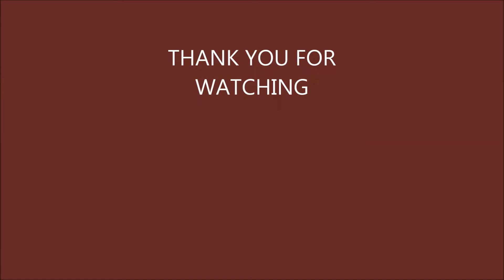Wedding 2020 & Karva Chauth Designer Mehndi Design||Easy Mehndi design||Henna for Hand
HELLO EVERYONE

This is Wedding 2020 & Karva Chauth Designer Mehndi Design||Easy Mehndi design||Henna for Hand

If you are looking for easy and simple 5-minute mehndi design for front hand or palm then this YouTube mehndi video tutorial is the best for you !!

In this mehndi art you can see big beautiful flowers and a cute peacock. This mehndi design is easy to apply and takes very less time.

design#simple arabic mehndi design# diwali specials#mehndi beautiful simple mehndi#mehndidesigns

KEYBOARDS:
Bridal mehndi designs,Mehndi course,heena course ,course,,heena mehndi,tattoo Eid mehndi design,mehendi tasarımlar,تصاميم موقع قران,diseños mehndi,
மெஹந்தி வடிவமைப்புகள்,مہندی ڈیزائن.